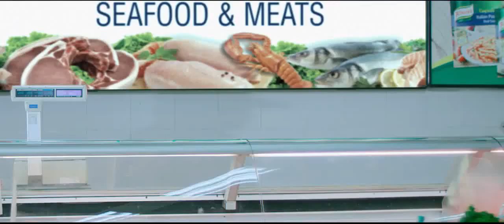Arpico Daily Deales Commercial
Director: Duminda Sanjeewa